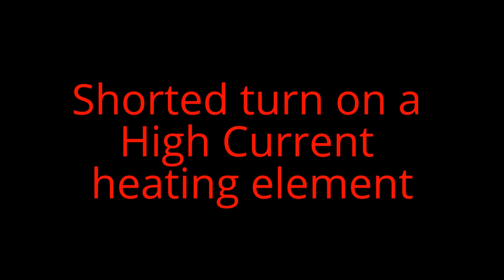Hotspots on high current heating element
Nice visible and moving hotspots were formed while melting a glass CRT neck with a 130 Ampères supply on a heavy duty ribbon element.
The not-glowing turn is basically shorted out by the adjacent turns of the heating coil.